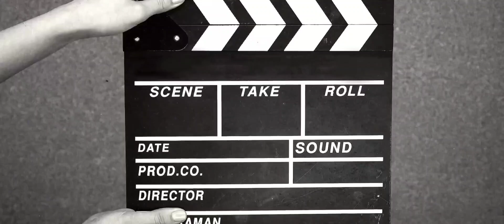🗡️Tales of Dragon - Fantasy RPG🗡️ เปิดให้ CBT บนสโตร์นอกเเล้ว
Tales of Dragon เป็นการผจญภัย MMORPG ในโลก ของมังกรที่ทรงพลัง สำรวจแผนที่อันกว้างใหญ่ ร่วม ทีมกับผู้เล่นคนอื่น และจัดการกับสัตว์ร้ายที่ทรงพลัง เหล่านี้เพื่อเปิดเผยความลับโบราณ คุณจะกลายเป็นผู้ ฆ่ามังกรในตำนานหรือไม่?

📱Android เปิดทดสอบทวีปยุโรปและอเมริกา